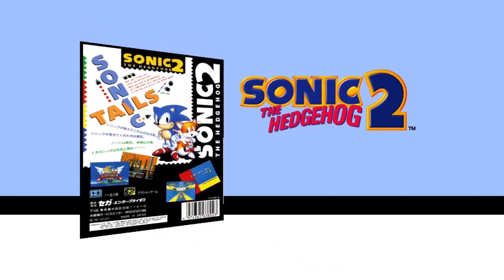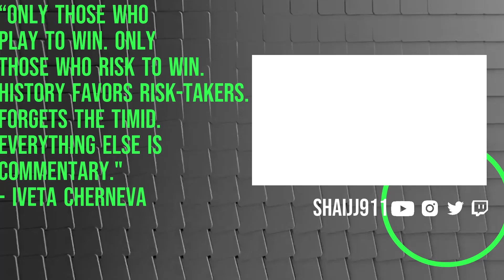ITS BEEN 3 YEARS SINCE I LAST PLAYED THIS!!! I MADE BIG MISTAKE!!![Sonic the Hedgehog 2]